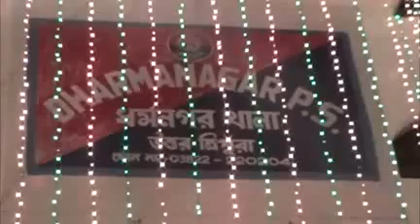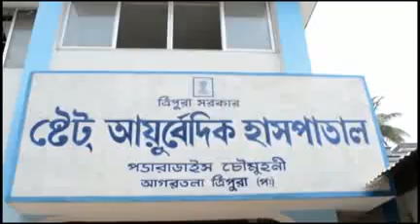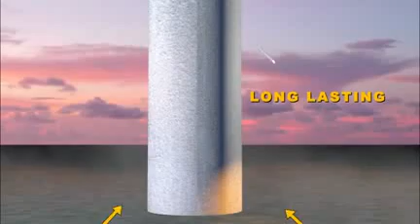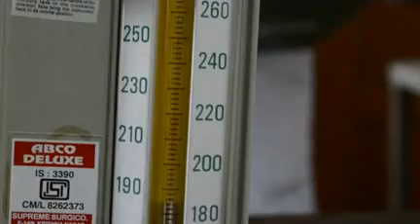05 11 18 Beng1